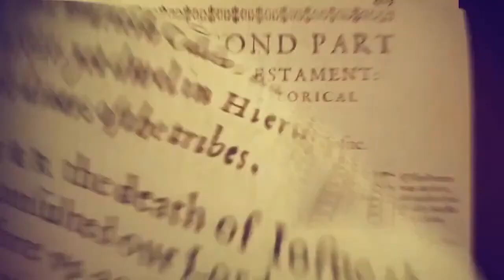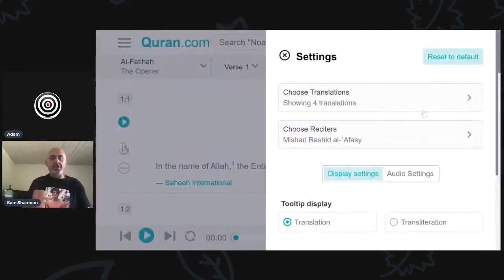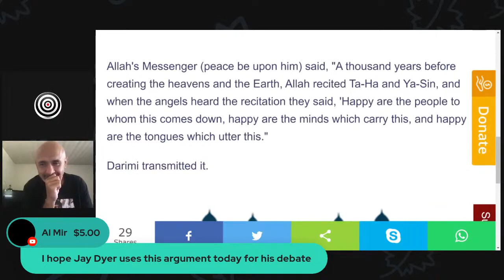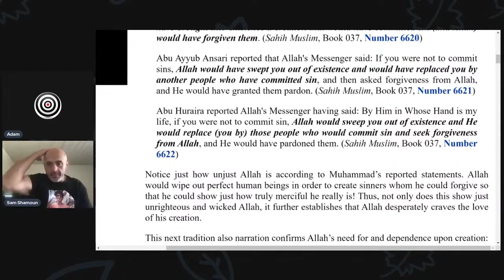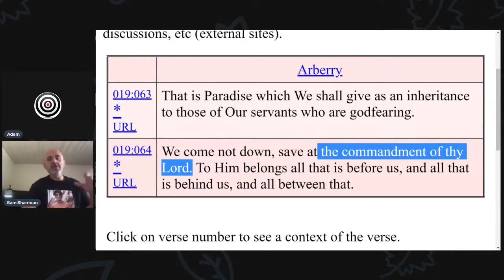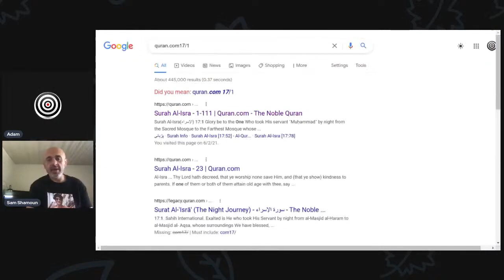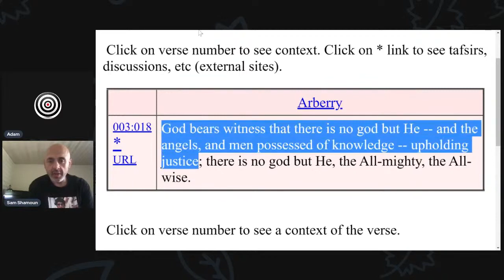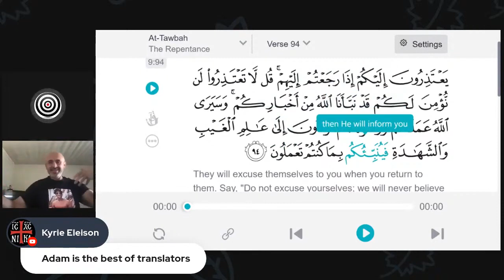HOW THE ARABIC QURAN DESTROYS TAWHEED PT 1